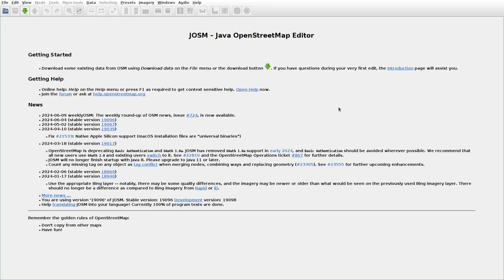JOSMrec1910 2024 06 10